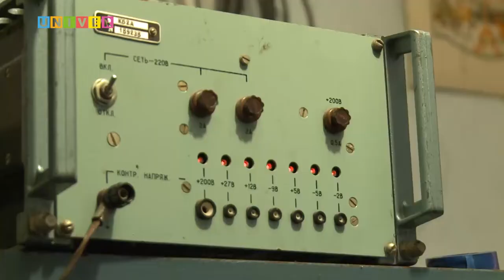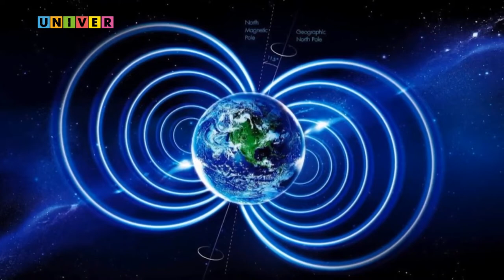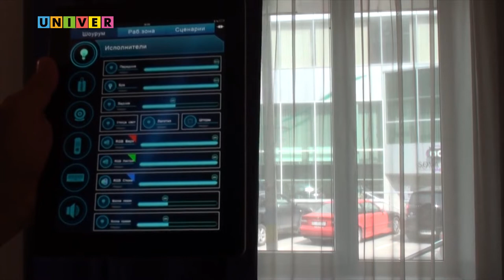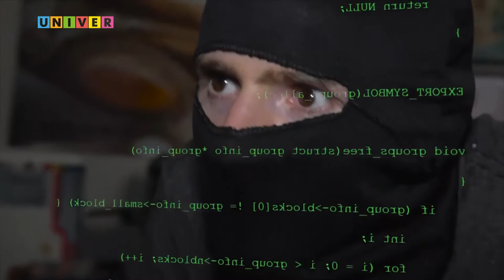КАК СОЛНЦЕ ВОЗДЕЙСТВУЕТ НА ЧЕЛОВЕКА